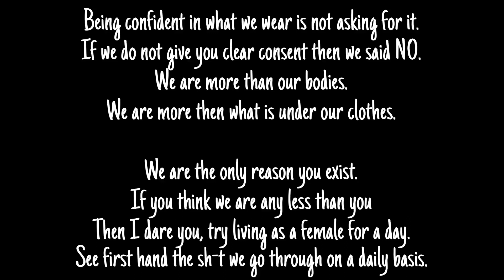We’re more than our bodies || For the men that treat women like objects instead of human beings